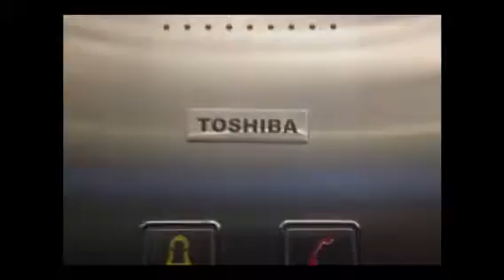Hantu Bigsmoke;Man-powered lift @ A Mosque in a Sunda Kelapa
Is time to film man-powered lift in a mosque. Enjoy!

VIDEO INFO:
Feads: Ibis Jakarta Harmoni Hotel Card
Camera: iPhone 4S 16GB
Edited with: Cute CUT Pro
Taken Date: Wednesday, Nov 11, '15